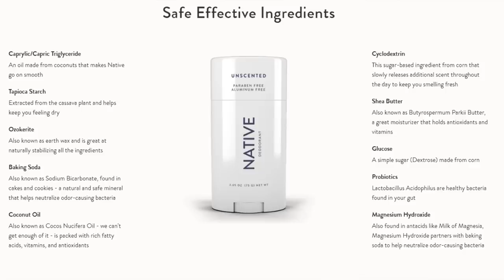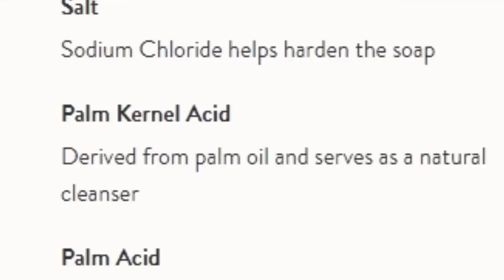Native Deodorant Review